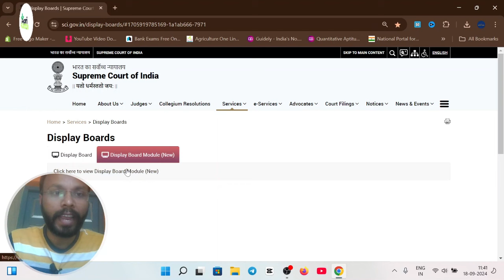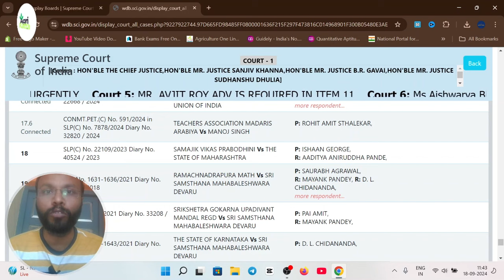पेसा साठी मुहूर्त लागला | आज सुनावणी होणार